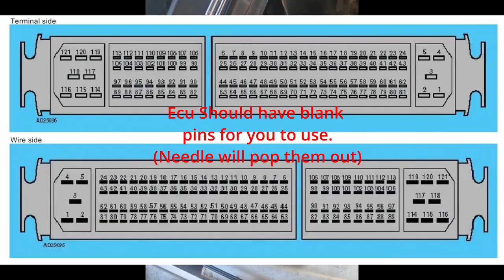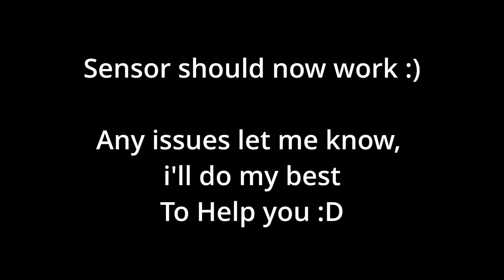Audi A4 B5 Quattro Project: Ignitron Temp/Pressure combined Sensor: 0261230482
Just a video of me working on my Car.

New Project Car!!